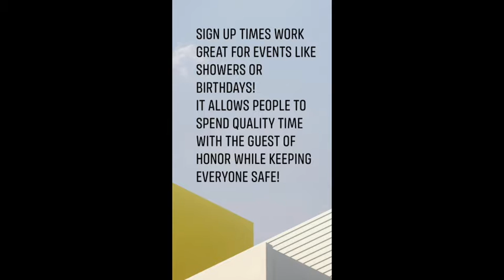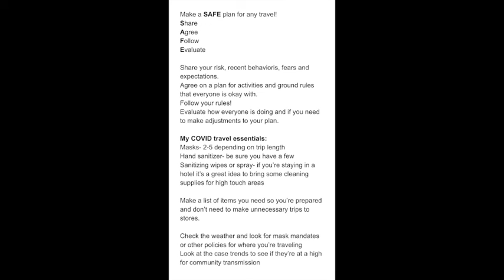A Baby Shower.... In a PANDEMIC!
This is my compilation of pictures and short videos from my best friend's baby shower that was planned to be pandemic safe.